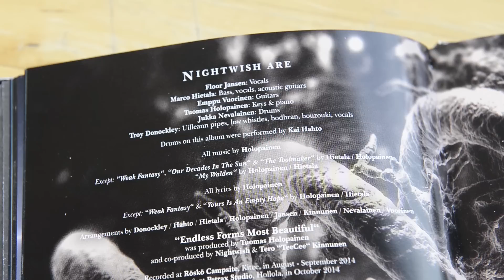[ Review ] Nightwish - Endless Forms Most Beautiful ( 2015 ) | Symphonic-Metal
Unser Review der neuen Scheibe Nightwish, welche am 28. März 2015 über Nuclear Blast Records erschienen ist.
Das 8. Studio Album der Finnen zeigt wie gut es mit der neuen Frontfrau Floor Jansen funktioniert.

Wertung: 8 / 10